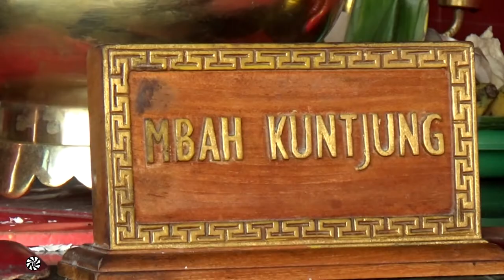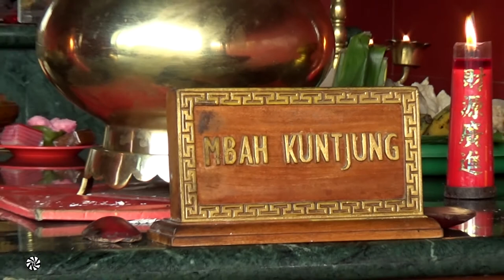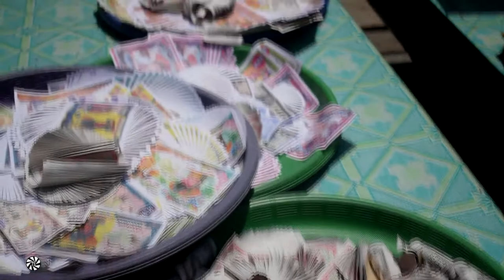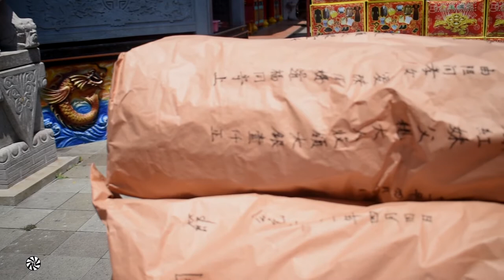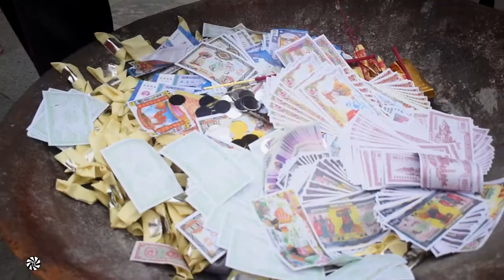CENG BENG NYADRAN TIONGHOA DI KLENTHENG BOEN TEK BIO BANYUMAS (lebih jelas disarankan pake headset )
CENG BENG adalah ritual sembahyang seperti ritual Nyadran adat Jawa.
Dalam ritual CENG BENG ini terdapat aneka sesaji yang diletakan di meja KING HO PING sebagai persembahan kepada leluhur. CENG BENG di klentheng BOEN TEK BIO BANYUMAS, dilakukan di area depan Klentheng.
Kalau di kota lain banyak yang di lakukan upacara di area makam. Sembahyang CENG BENG di Klentheng BOEN TEK BIO BANYUMAS sudah mengalami akulturasi dengan budaya Jawa tercermin dari ada sesaji seperti adat Jawa seperti jajan pasar,kemenyan dll.

Maturnuwun,
Klilaann.